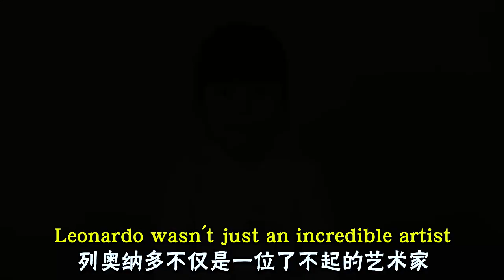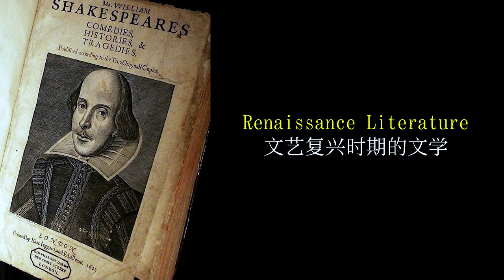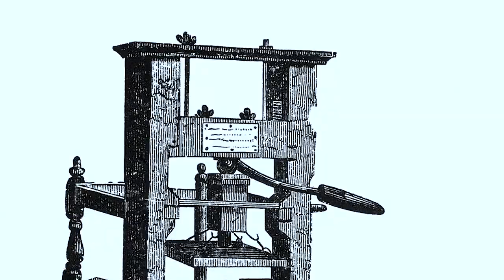✅Art and Literature in Renaissance✅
​ @Olivia's Studio 欧宝放大镜

Scholars have debated what the Renaissance was and when it began. However, most accept that it began in Italy about 1300 and lasted for about three centuries. The outpouring of intellectual and artistic energy was not only marked by a revival of interest in classical Greek and Roman values but also owed a debt to medieval Christian civilization.

The Middle Ages began with the fall of the Roman Empire. Much of the advances in science, art, and government that had been made by the Greeks and Romans were lost during this time. Part of the Middle Ages is actually called the Dark Ages because so much of what was learned earlier was lost.

The Renaissance was a time of "coming out of the dark". It was a rebirth of education, science, art, literature, music, and a better life for people in general.

A big part of the Renaissance was a cultural movement called humanism. Humanism was a philosophy that all people should strive to be educated and learned in the classical arts, literature, and science. It looked for realism and human emotion in art. It also said that it was okay for people to pursue comfort, riches, and beauty.